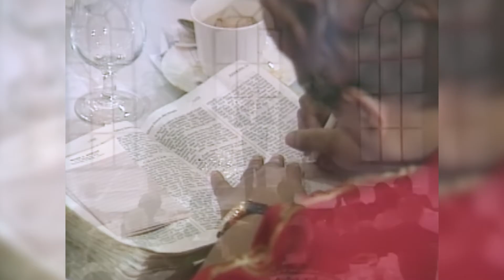You Can Come Through Victorious | Prophetic Guide to the End Times 4 | Derek Prince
This is part 4 in the four-part sermon series 'Prophetic Guide to the End Times' from Derek Prince. This fourth part is titled: 'You Can Come Through Victorious'.

Chapters:
0:00 Doing the will of God
07:03 God has no second-class children
16:17 The most important thing to God
21:49 Aligning your life with God's purposes
28:47 The greatest problem of the American church
36:51 How to disciple new believers - Examples
49:13 How do we purify ourselves
54:47 The beauty of diversity in church

4388, recorded at CBN, Virginia Beach, VA, February 4 1995.